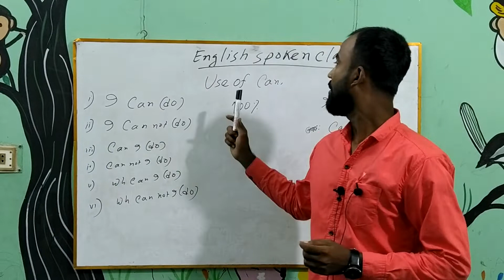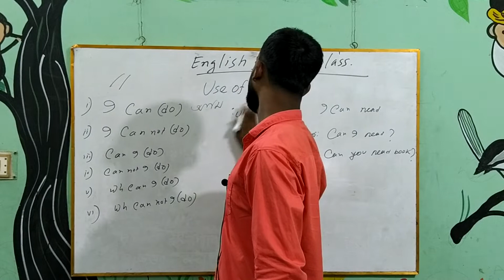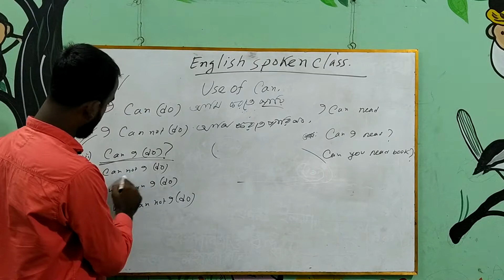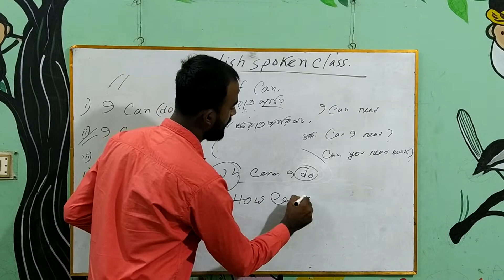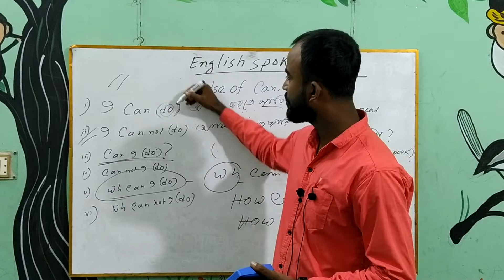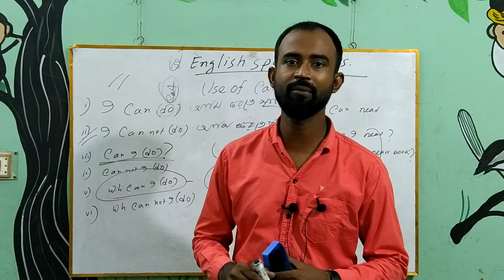How to learn basic English spoken class 8 by Md saiful islam